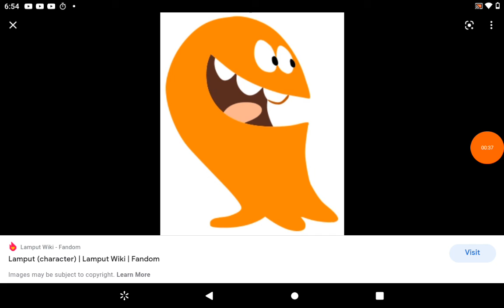New Character Name is Lamput